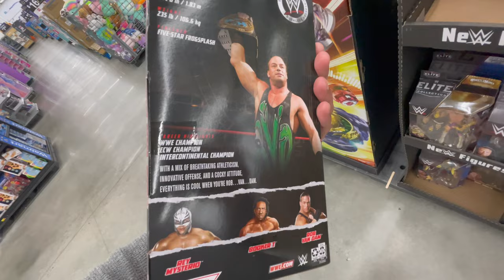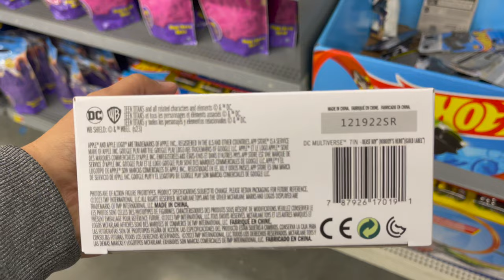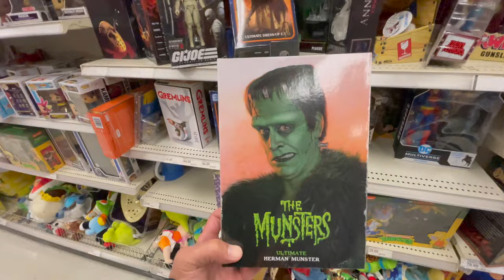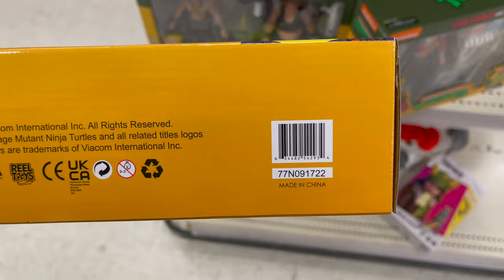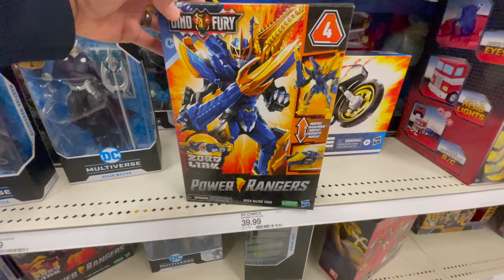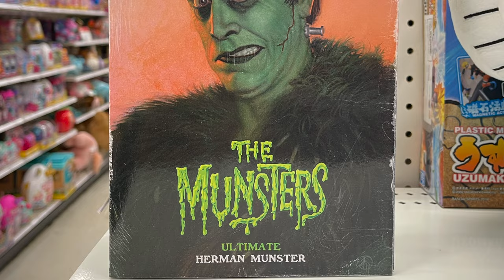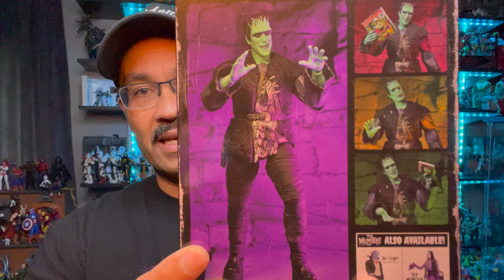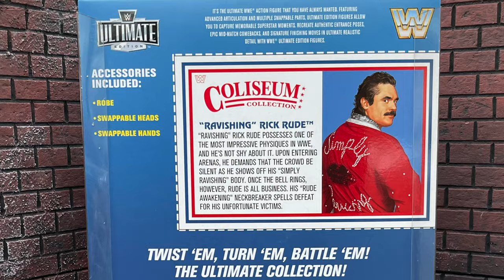TOY HUNT, HAUL & MAIL CALL: NECA Haul-A-Thon does exist! Nostalgic WWE mail call!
TOY HUNT, HAUL & MAIL CALL that brings back the nostalgia in me!

Stick around for the toy haul and mail call at the end.